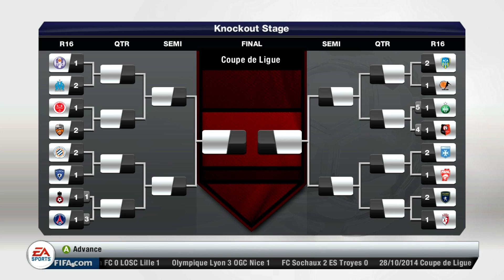FIFA 13 | Goalie Career Mode S3#8 - Putting PSG On My Back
Old Outro is Back!  :)